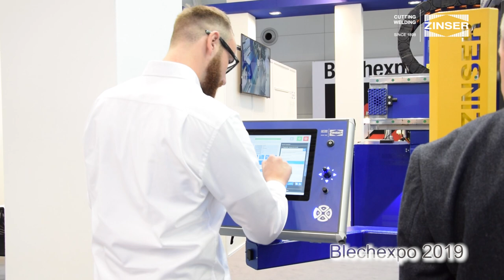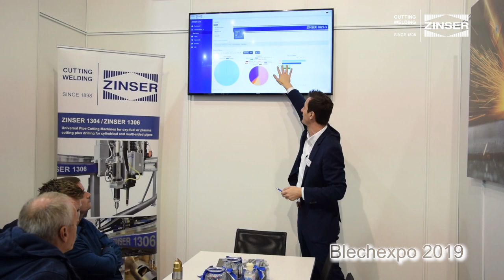ZINSER auf der / at the Blechexpo 2019 in Stuttgart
ZINSER auf der Blechexpo 2019 in Stuttgart
ZINSER at the Blechexpo 2019 in Stuttgart